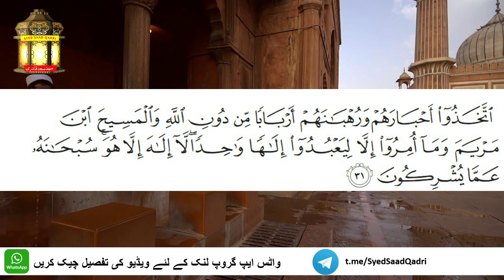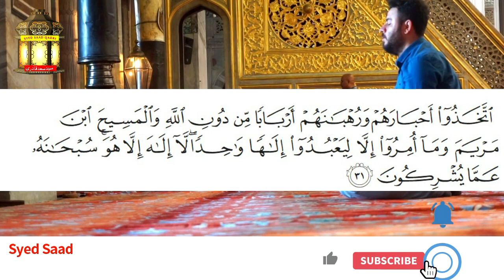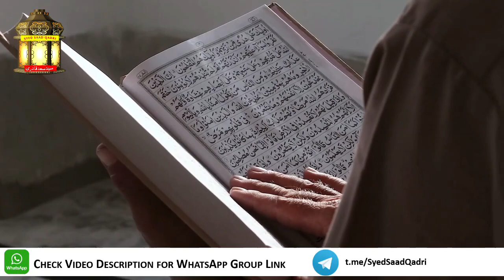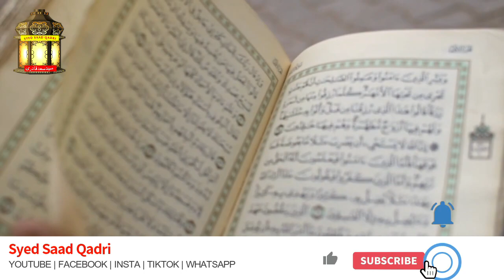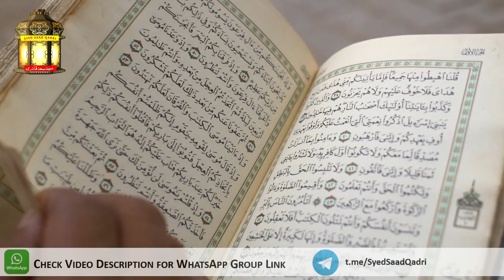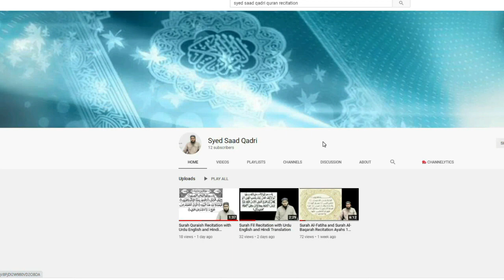Sufiyana Tafseer | Surah Tauba Ayah 31 | Syed Saad Qadri Quran Tafseer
Sufiyana Tafseer | Surah Tauba Ayah 31